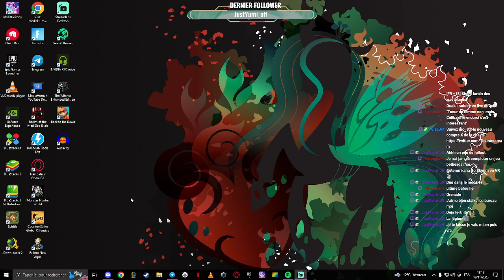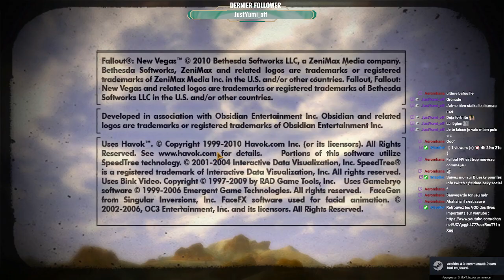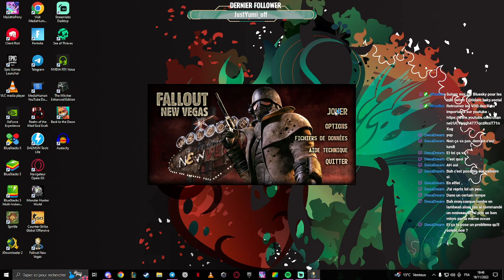Fallout NV : Sherif larbin des wastelands[4]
VOD du 19 Novembre 2023 sur fallout New Vegas -- Watch live